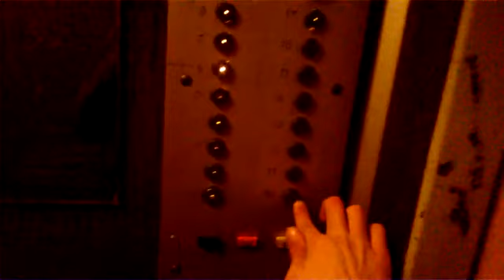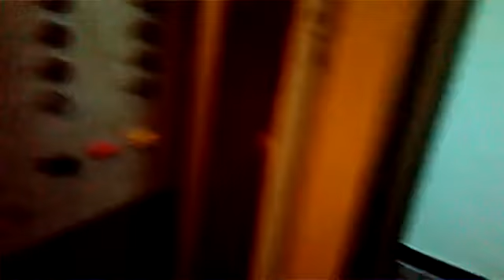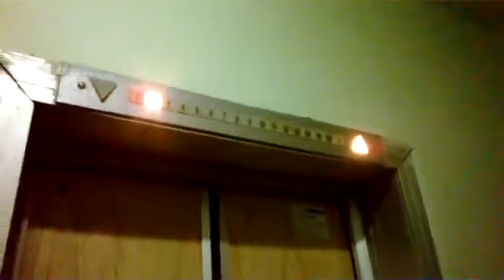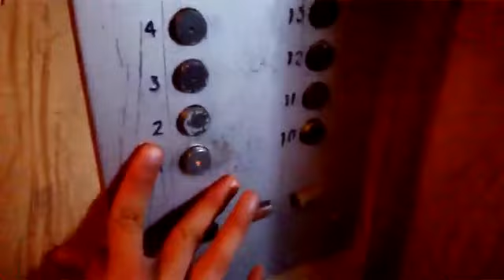Электрические лифты (КМЗ-1992) г. Москва, Новотушинский проезд, 6к1, под-3 (15.04.2018)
Информация.
• марка: КМЗ
• тип: грузовой, пассажирский
• грузоподъёмность: 500-320 кг
• скорость: 1 м/с
• установлены: 1992 г
• заменены на ЩЛЗ летом 2018 г